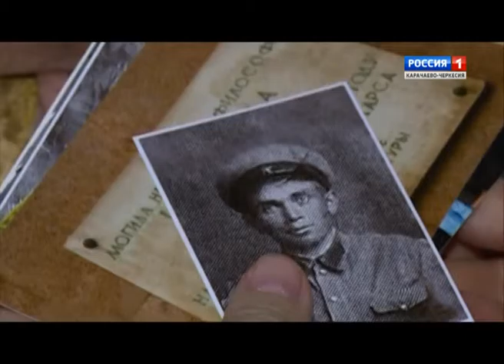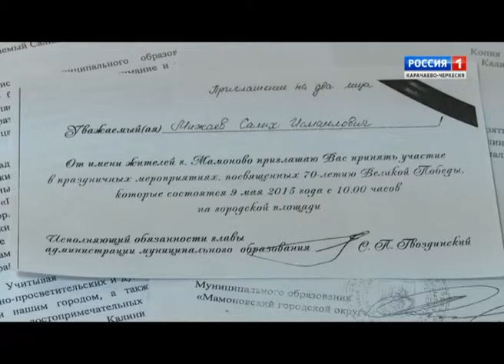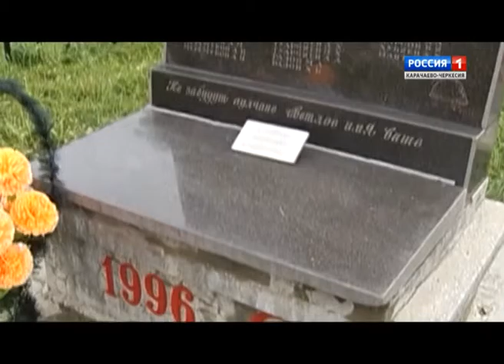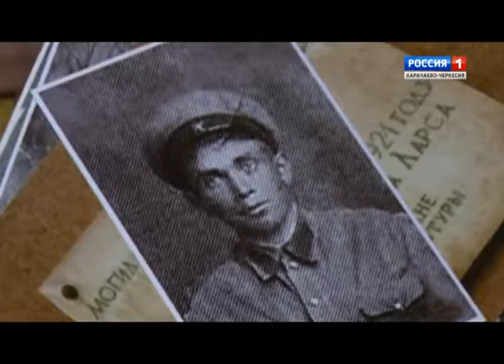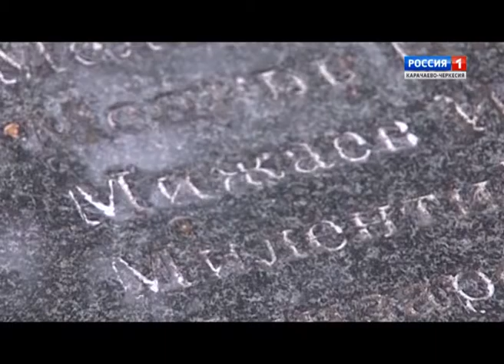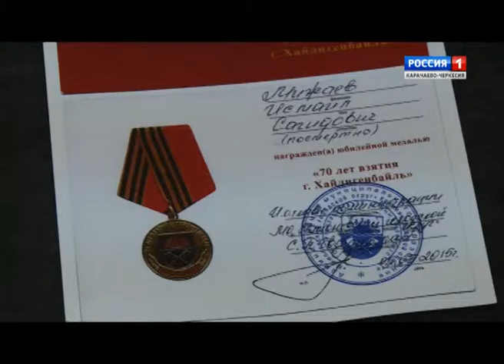"Творцы Победы" (на черкесском языке)